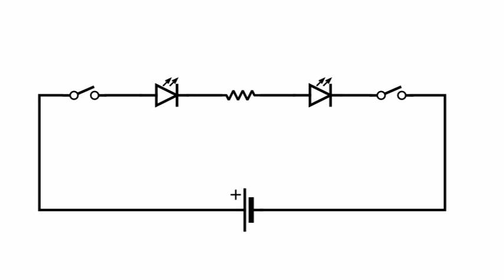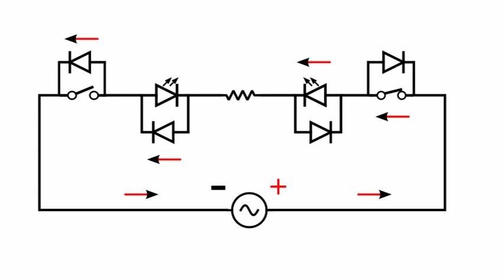Impossible Circuit !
Here we show you a arrangement of switches and LEDs in series that behave in an unexpected way!